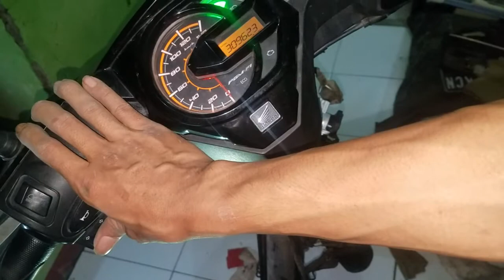honda beat kunci ganti baru Tes konek tidak ?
Performa Mesin Suzuki Thunder nih Link tonton biar jaguar teman" bisa Lari wuss hehe

Cek Lampu Utama LED Cree H6 2 Sisi Mata AC DC Universal Motor Bebek Dan Matic dengan harga Rp15.000. Dapatkan di Shopee sekarang!

Cek Aki Motor Honda Beat GTZ5 GTZ5S GTZ 5S GS Y Accu Kering MF dengan harga Rp122.800. Dapatkan sekarang!

Dijamin TERANG Lampu tembak Laser LED D2 mini 2 warna High low putih kuning waterproof dengan harga Rp68.000 - Rp107.500. Dapatkan sekarang!

Cek Volt meter Aki - Voltmeter aki Waterprof Nmax Aerox Nouvo dengan harga Rp18.990. Dapatkan sekarang!

COVER SARUNG SELIMUT TUTUP MOTOR URBAN WATERPROOF HONDA YAMAHA VESPA SUZUKI BEBEK VARIO BEAT JUPITER dengan harga Rp61.750 - Rp65.000. Dapatkan sekarang!

Sarung motor Nmax Lexi Vario Aerox Beat Scoopy Mio Revo Freego W175 dengan harga Rp22.000 - Rp42.500. Dapatkan di Shopee sekarang!

boncengan motor anak / jok motor anak dengan harga Rp34.500. Dapatkan di Shopee sekarang

Paket Oli Motor Yamalube Metik Sae 20W-40W  & Gardan Ahm Matic 800Ml Dan 100ml. 37rb lihat dlu boleh Grosir

Cairan ban tubles anti ranjau isi banyak 350ml grosir 8ribu aja

Cangklong Busi Universal bisa buat motor apa aja bisa nyala
Harga 6rbu

AUTOSOL METAL POLISH 50 GRAM 50GR PENGKILAP LOGAM POLIS METAL CHROME
harga 11

Stanley kunci ring pas set 8-19mm 8 pcs Harga 90Ribu lihat" dulu boleh beli oke

Kompresor LAKONI Harga 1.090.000 Lihat" dulu boleh pesen oke

Tali tis di pilih paling murah harga Rp.2.100 perak ukuran panjang 10cm isi 100 picis. yg gede harga Grosir

Tripod Inbex lampu bulat sudah ama adptor nya hrga 70rb lihat dulu boleh pesen boleh. bisa bisa buat belajar / tutorial conten

semoga bermanfaat dan membantu buat sahabat
share video ke teman-teman kali ada yg membutuhkan juga